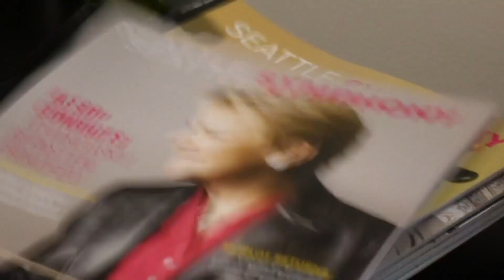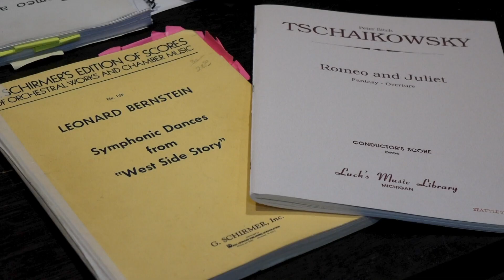Trailblazing female symphony conductor leads the Seattle Symphony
Marin Alsop is the first woman to serve as the head of a major orchestra in the United States, South America, Austria, and Britain.